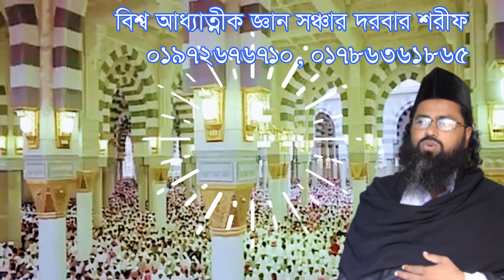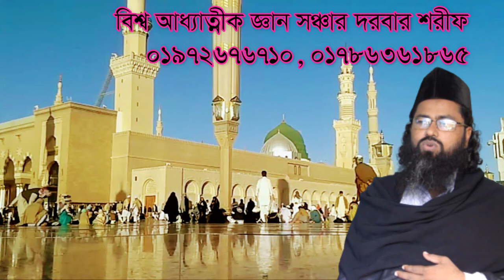কি কি ইঙ্গিত পেলে বুঝবেন আপনার হায়াত কমে গেছে,,# Ki ki engit pele bojben apnar haya